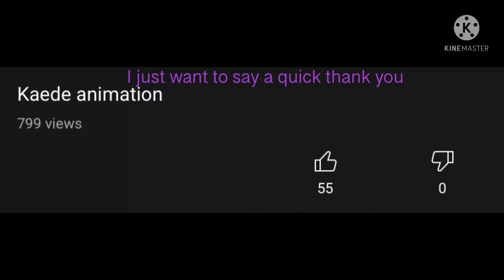I made this quick drawing as a thank you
I will try posting more